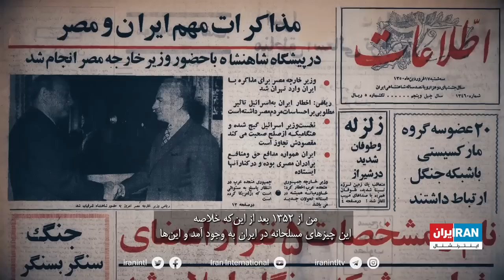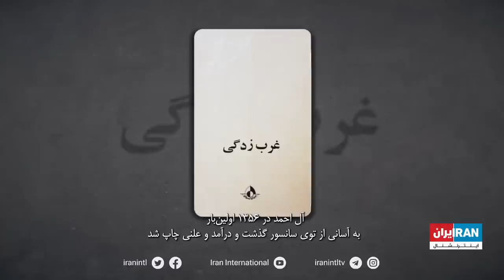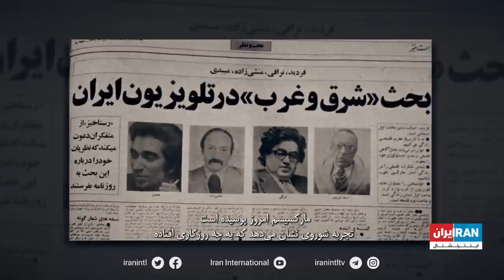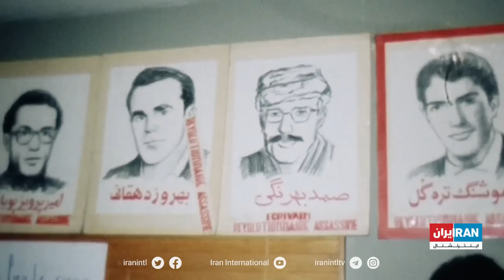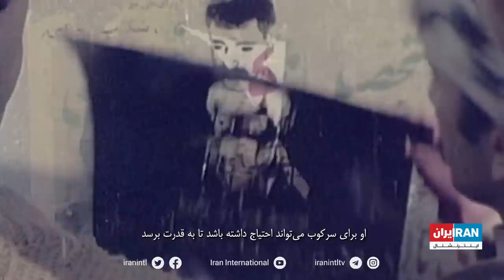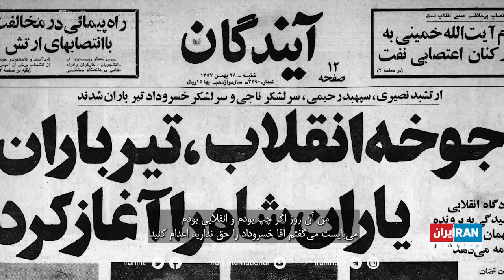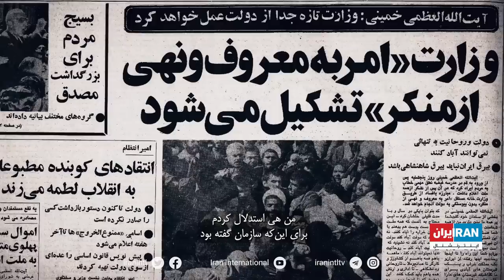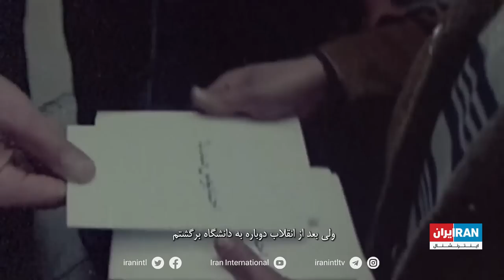تاریخ شفاهی - هما ناطق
در این قسمت از برنامه تاریخ شفاهی، هما ناطق، استاد پیشین تاریخ دانشگاه تهران از شرایط جنبش چریکی و اسلام سیاسی در دهه ۵۰ خورشیدی، سرکوب زنان و اوضاع سیاسی دانشگاه‌ها در دوران پس انقلاب می‌گوید.
تاریخ‌شفاهی